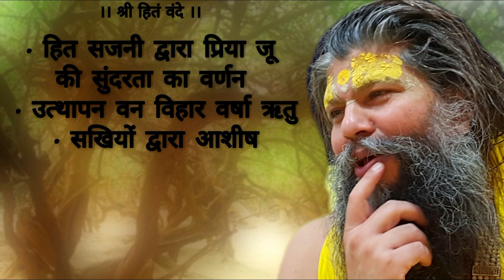हित सजनी द्वारा प्रिया जू की सुंदरता का वर्णन / उत्थापन वन विहार वर्षा ऋतु / सखियों द्वारा आशीष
Satsang by - Shri Hit Premanand Govind Sharan ji maharaj

From - Shri Hit Dham , Parikrama Marg , Varaha Ghat , Vrindavan

Satsang Timings - 7:30 am -- 9:00 am

Ekantik Varta Timings - 9:15 am -- 10:15 am